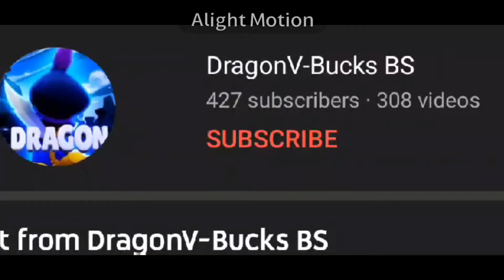Whoopty🤭&Hands Up👋 ft. KanoBSBoii